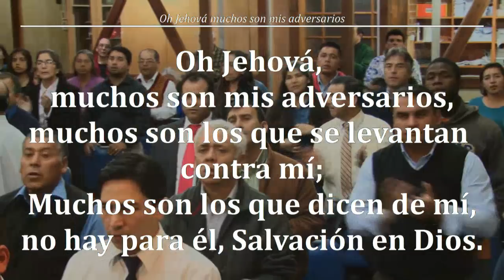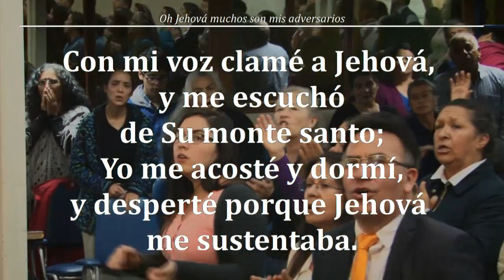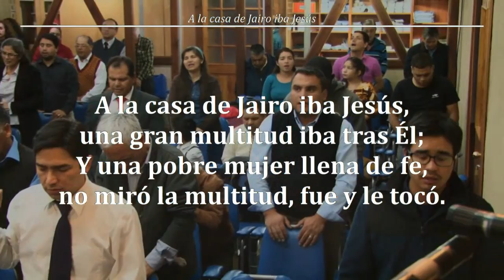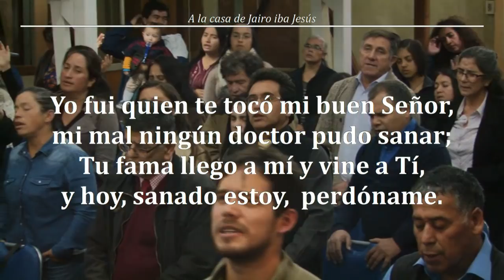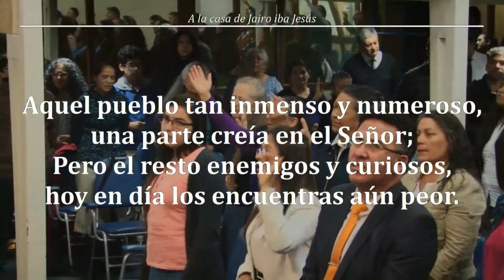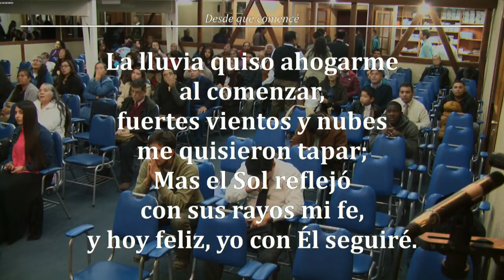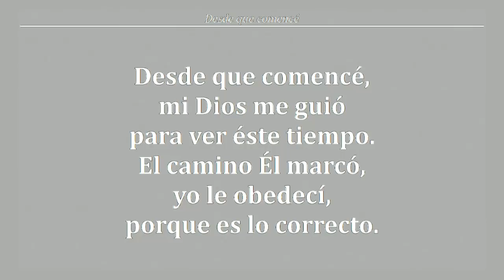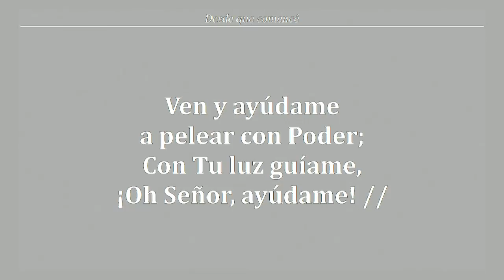"¿Qué Hay en Nuestro Corazón?" [2018- 0427v] Hno. Jorge Flores